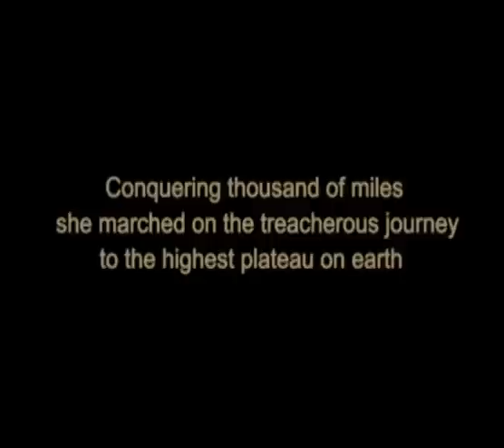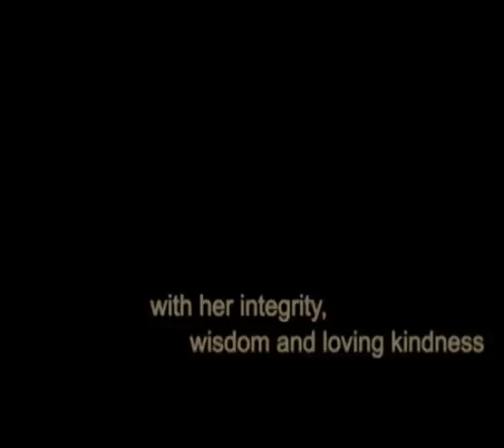[English Trailer] Princess Wen Cheng The Musical 雪域上的光芒：文成公主音乐剧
穿越时空 从繁华大唐到神秘西藏
感动人心 充满传奇性的美丽故事
An epic journey, a beautiful legend

11-13/1/2013
滨海艺术中心剧院
华语演出，附英文字幕
Esplanade Theatre
Performed in Mandarin with English subtitles

这出由马来西亚优秀演艺人才呈献的大型华语音乐剧，已在吉隆坡、台北、北京及西安上演，超过三万名观众对文成公主充满传奇色彩的故事，以及华丽缤纷的制作效果留下深刻印象，好评连连。

聪慧美丽的文成公主，被命运安排成为和蕃联婚的对象，远嫁千里之外的西藏。她穿越风沙雪域，征服了一千多里险峻的天路，并以她的毅力、才智、柔情、慈悲虏获藏族人民的心。她的无私奉献，更凸显女性千古以来的伟大情操。享誉世界的布达拉宫、大昭寺与小昭寺都留下她的身影。

剧中场景从奢华的盛唐到神秘的西藏，多首荡气回肠的乐曲，演员与舞者精湛落力的演出，堂皇壮观并结合多媒体的舞台设计，还有超过200套精致的古代唐朝服饰以及色彩斑斓的传统西藏服饰，绝对是一场不容错过的艺术盛宴！

Since its premiere in Kuala Lumpur, Princess Wen Cheng The Musical has performed in Taipei, Beijing and Xi'an to rave reviews, touching the hearts of 30,000 people with its story of the legendary Princess Wen Cheng.

The story centres around the intelligent and beautiful Princess Wen Cheng of the Tang Imperial Court, who was chosen by the emperor to marry King Songtsen Gampo of Tibet. Weathering sand storms and blizzards, she travelled 1,000 miles and arrives in Tibet, capturing the hearts of the locals with her grace, wisdom, and compassion. The world renowned Potala Palace in Lhasa, Tibet is one of the legacies she left behind.

From the majestic Tang dynasty to the vast and mystical land of Tibet, Princess Wen Cheng The Musical presents a historical epic with enchanting songs, intricate dance choreography, over 200 sets of colourful ethnic costumes, and grand set designs fused with multimedia elements.